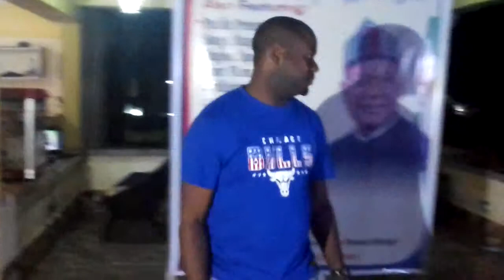The wife of the Executive Gov. Dr. Eunice Ortom giving her support to the Benue artiste for Ortom